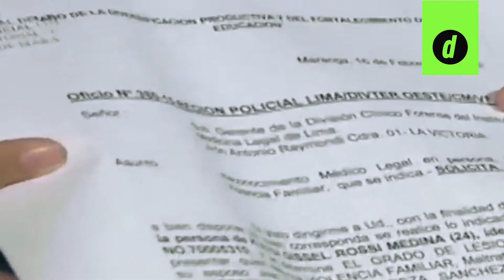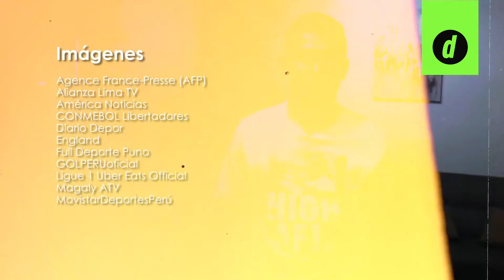Así fueron los años dorados de JEAN DEZA: de promesa del fútbol peruano al retiro entre escándalos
Jean Deza, exfutbolista de Alianza Lima, UTC, San Martín, etc, decidió retirarse del fútbol luego de quedarse sin club en el 2021. En el siguiente video repasa su carrera deportiva rodeada por actos de indisciplina y escándalos.